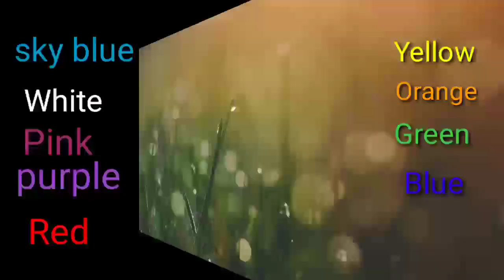knowing about colours. with there names . let's learn the colours with children .....